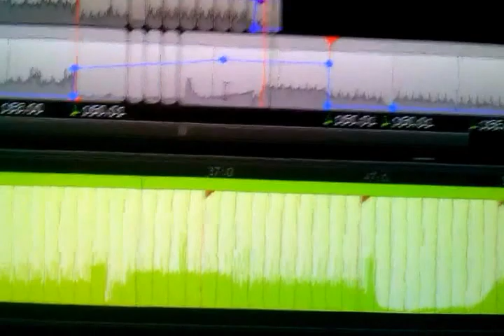The music saves my soul Vol.2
Anri Feel